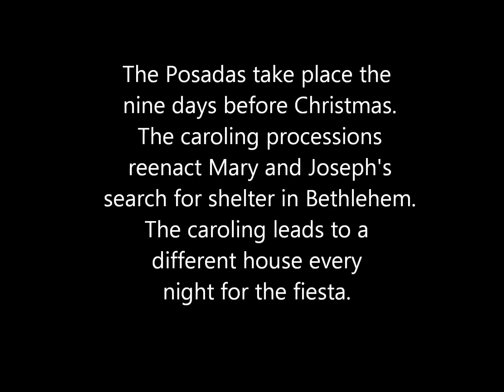spanish christmas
Spanish class 2011